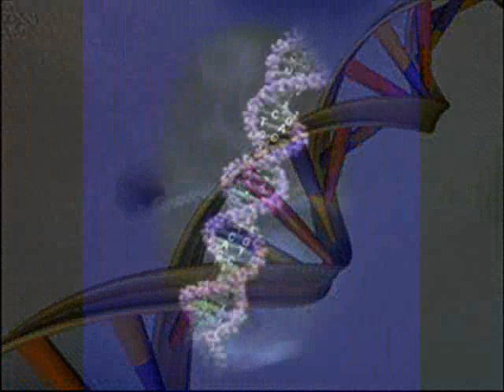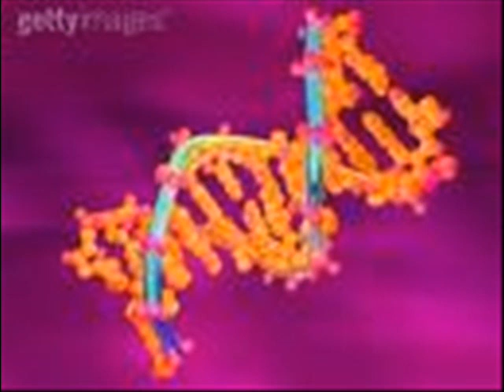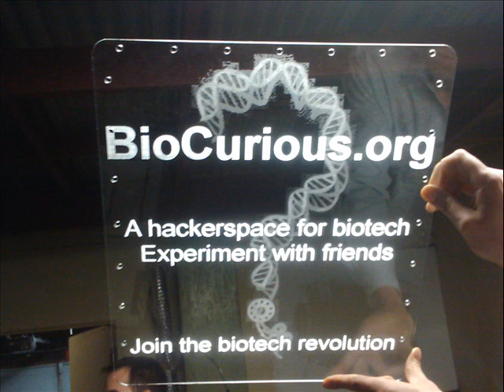Double Helix Song (Double Rainbow Parody)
Double Rainbow, Double Helix!!